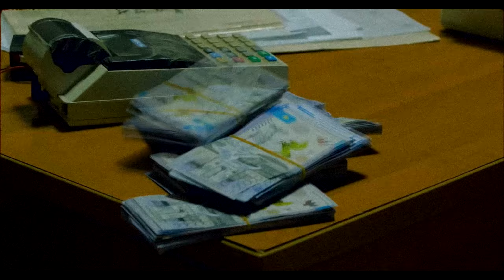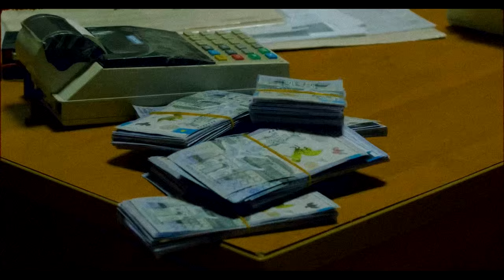[ПРОДАН] СКРИПТОНИТ + LOQIEMEAN TYPE BEAT - VOYAGE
Prod.by PLVSTIC + @MENTRA

Free for NON PROFIT USE, for commercial use please purchase a lease !!! / Бесплатно для НЕКОММЕРЧЕСКОГО ИСПОЛЬЗОВАНИЯ, для коммерческого использования, пожалуйста, покупайте аренду !!!

† USAGE / ИСПОЛЬЗОВАНИЕ †

Absolutely Any Use of my beats "Including leased beats" REQUIRE CREDIT IN THE TITLE (Prod. by PLVSTIC). / Абсолютно любое использование моих битов "Включая арендованные биты" ТРЕБУЕТ УПОМИНАНИЯ В НАЗВАНИИ (Prod. By PLVSTIC).

The [FREE] version of this beat is available for subscribers for non-profit, evaluation purposes only.